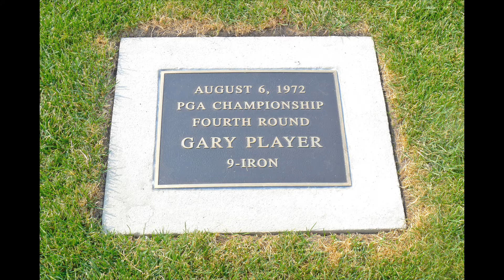PURE MICHIGAN GOLF Summer 2013